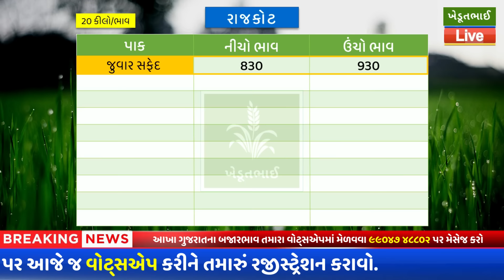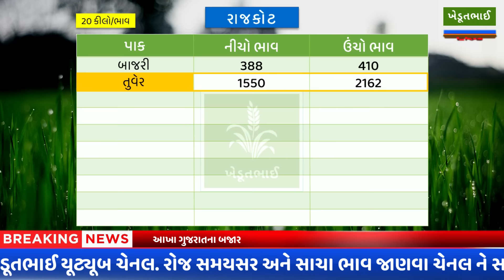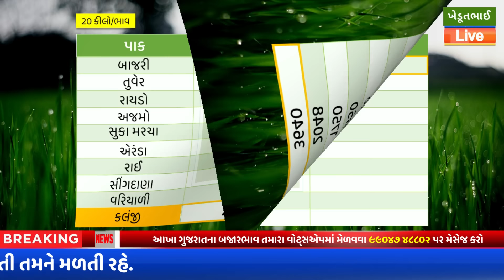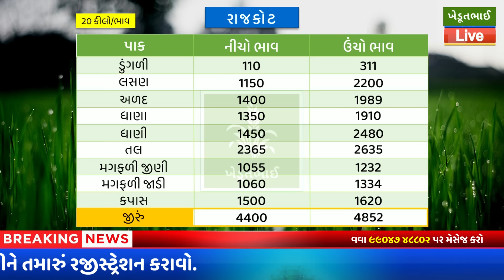Rajkot aaj na bajar bhav | 18 03 2024 | રાજકોટ આજના બજાર ભાવ | Rajkot commodity aaj na bajar bhav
જીરાના ભાવ ૧૨૦૦૦ થશે? જીરાનો પુરો સર્વે વાંચવા નીચે લિંક પર કિલક કરો.

gondal marketing yard bazar bhav, ખેડુ ભાઈ, rajkot gondal market,rajkot gondal market,rajkot market,rajkot gondal yard na bhav, ખેડૂભાઈ, aajna bajar bhav 2022, khedutbhai